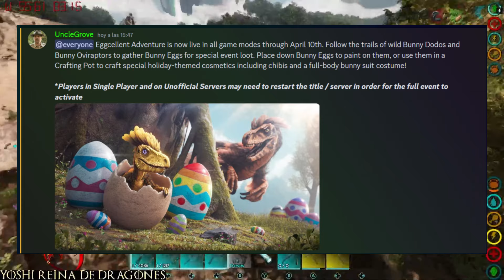NOTICIAS DE ARK | EVENTO DE PASCUA | SCORCHED ESTE DOMINGO EN ASCENDED Y MAS